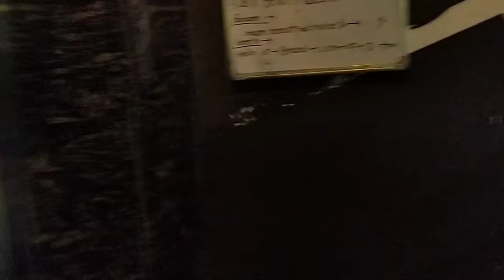❤️FlashBack Cafe And Resturant Bareilly Best Family Resturant In Bareilly Vlog Best Cafe In Bareilly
Thankyou Soo Much For Watching Guys ❤️❤️

Bareilly Best Resturant
Best Resturant In Bareilly
Beautiful Resturant In bareilly
Best Cafe In Bareilly
Best Veg Resturant In Bareilly
popat hogya humara
Popat hogya
Best Non Veg Resturant In Bareilly
Bareilly Ki Famous Jagha
Bareilly Mai Ghumne Ki Jagha
Best Party Hall In Bareilly
Bareilly Flashback Resturant and Cafe
Bareilly Top Resturants
Bareilly Top Cafe
Best Resturant
Food Vlogging
Food Vlogger
Travel Vlogging
New Place Explore
Pizza Resturant In Bareilly
Bareilly Pizza Resturant
Flashback
How To Grow Youtube Channel
How To Editing Youtube Videos
How To Voice Over Youtube Videos
Best Mic For Youtube Channel
Best Camera For Youtube Videos
Cinematic Shot's In Youtube Videos